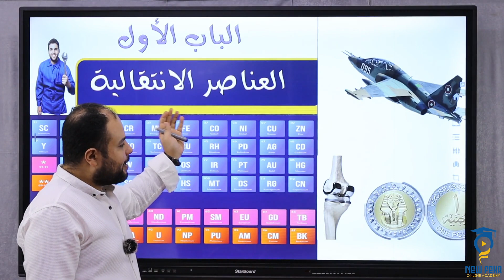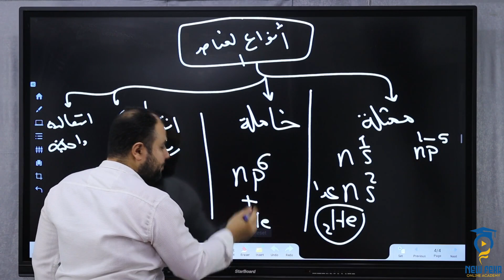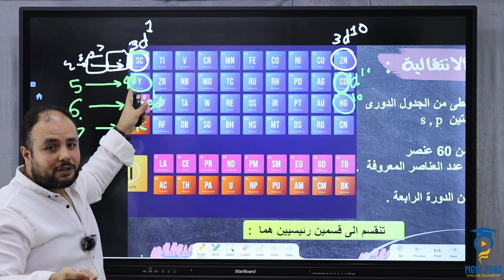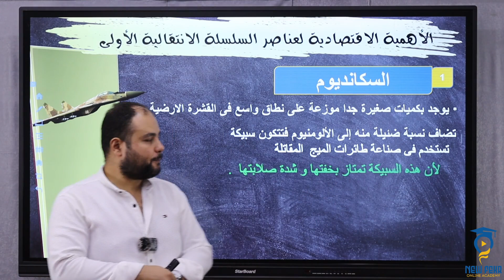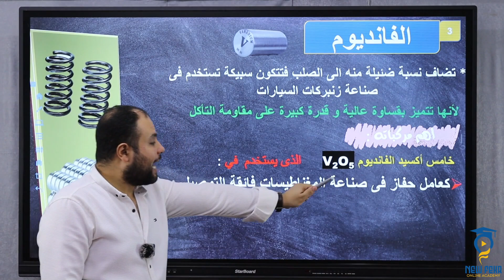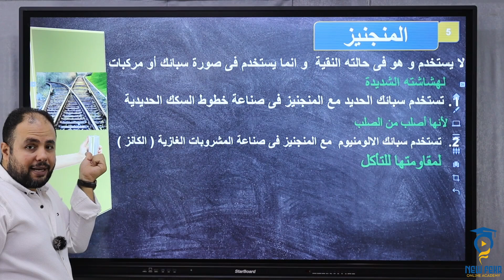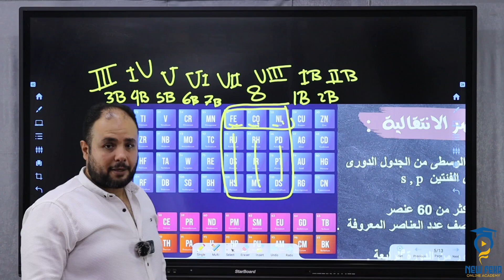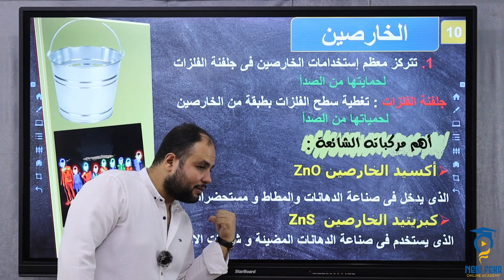الباب الاول العناصر الانتقالية الدرس الاول الاهمية الاقتصادية لعناصر السلسلة الانتقالية الاولى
العناصر الانتقالية
# كيمياء الصف الثالث الثانوى
الباب الاول العناصر اللإنتقالية
الدرس الاول الاهمية الاقتصادية لعناصر السلسلة الانتقالية الاولى
للاسئلة الرجاء ارسال رسالة  واتس اب  على الرقم 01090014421
لينك المنصة